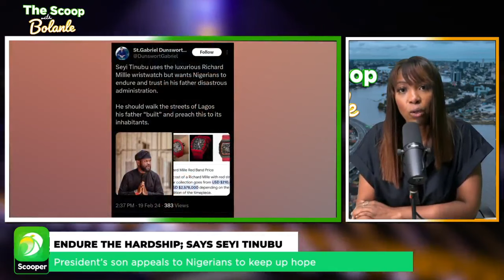TINUBU’S MANDATE: Seyi Tinubu urges Nigerians to endure hardship 🥹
The Scoop With Bolanle: Prominent news commentary brought by Nigeria's favorite host Bolanle Olukanni

Also download the Scooper News App to get all trending gists around the globe…

Follow us on TitTok - @Scooperng

On the X app - @Scooperng

Follow Scooper Nigeria on Facebook